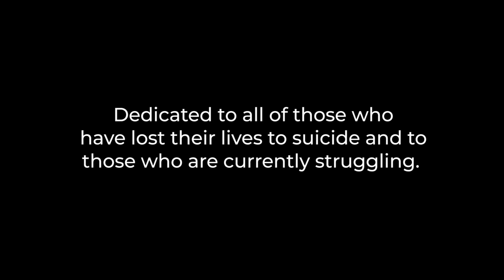Ricky Duran - Waiting On You (Official Music Video)